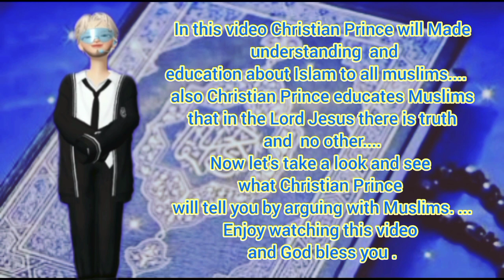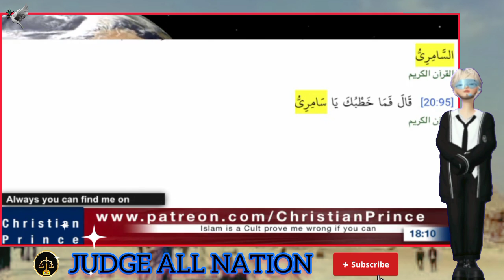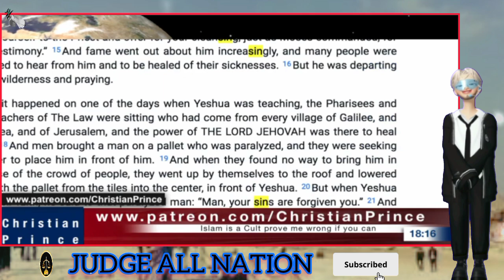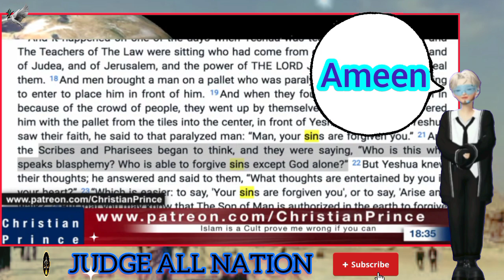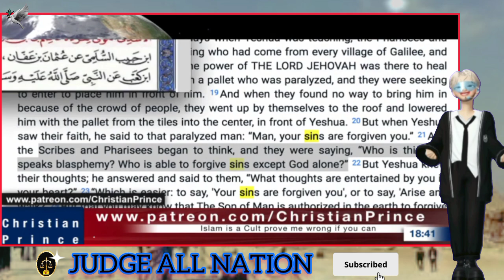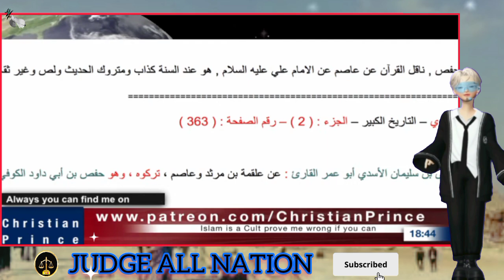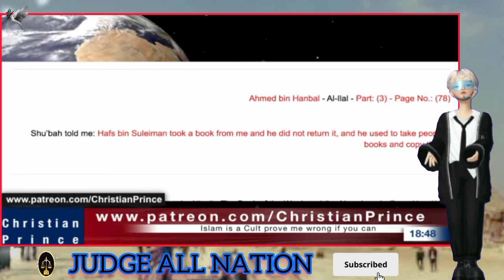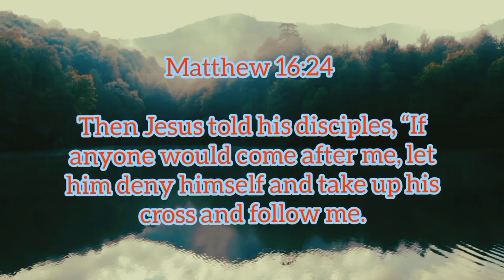CP DEBATED Mr Muhammad Who Once Called CP And Now Leaves Islam |Educational Purposes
CP DEBATED Mr Muhammad Who Once Called CP And Now Leaves Islam |Educational Purposes @judgeallnation

Read Christian Prince's Books: